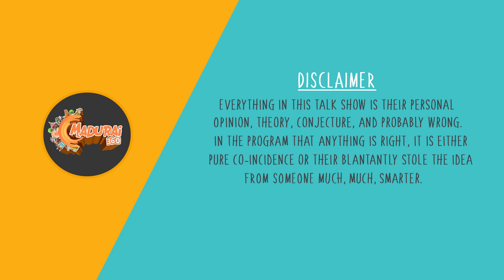Morattu Mokka Joke on Solamalai College 😇🤣 | Morattu Mokka on Madurai Streets #06 | Madurai 360*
பொறுப்பு துறப்பு:

இதில் இடம்பெறும் கருத்துக்கள் அனைத்தும் அவர் அவர்களின் சுயசொற்களே,எந்த ஒரு கருத்தும் திணிக்கப்பட்டது அல்ல.இதில் கூறப்படும் கருத்துக்களுக்கு மதுரை 360 பொறுப்பாகாது.

Host:
Senthil

Camera:
Thambu

Editor:
Akash

Video Analyst:
Hariharan

Produced By: GoldenCinema

Madurai 360*